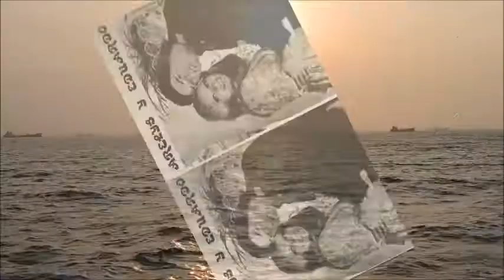EDUARDO - TU Y YO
AUTOR Y COMPOSITOR: EDUARDO RODRIGUEZ.
PRODUCCION: DE RUDY MARQUEZ. ARREGLOS MUSICALES: MAESTRO RAUL FORTUNATO. GRABADO EN ESTUDIOS CONTINENTE.PARTICIPACION ESPECIAL: ARELYS.
PRODUCCION VIDEO - ARELYS DE VENEZUELA.